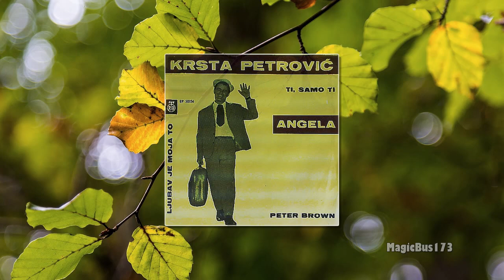Krsta Petrović - Angela